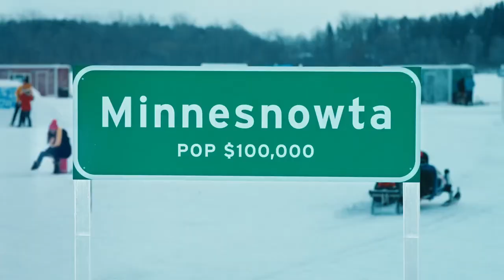Minnesota Lottery Minnesnowta (2020)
TV or Web Commercial,  shot and edited on location in MN with a non-union crew and contract, 2020. This commercial is uploaded under fair usage as an example of the Film & TV industry in MN.